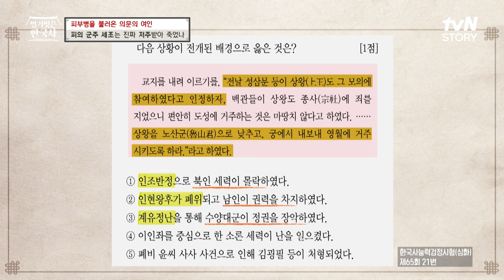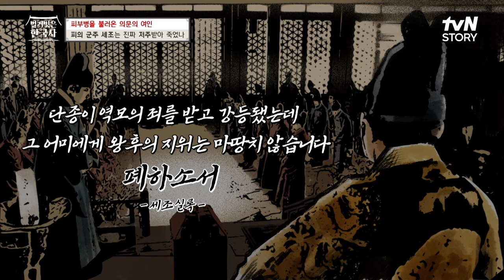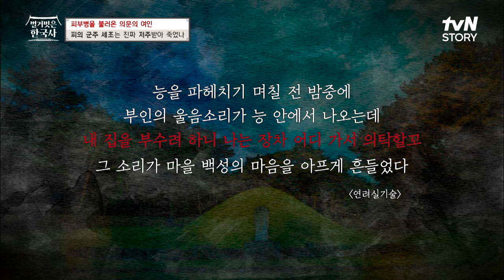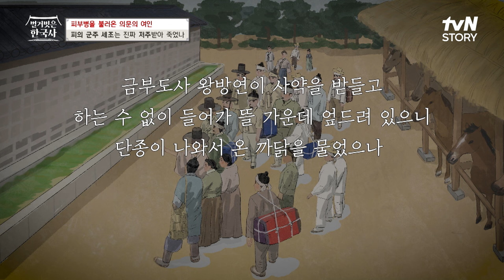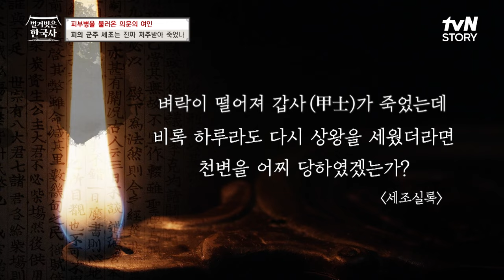단종 복위 운동의 불안에 단종과 금성대군을 왕실 족보에서 지워버린 세조 highlight 벌거벗은한국사 EP.76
10/4 [수] 저녁 8시 tvN STORY